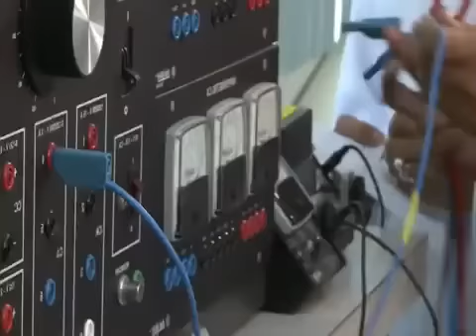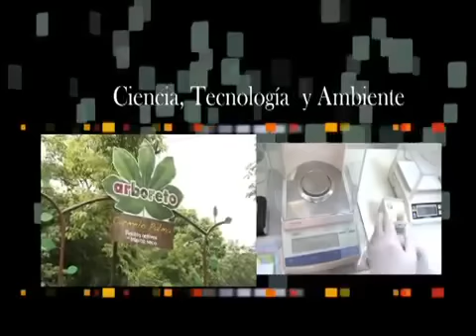Promocional UCA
Sé parte de la formación Jesuita, conocé la UCA.
   "Calidad, Prestigio y Tradición".